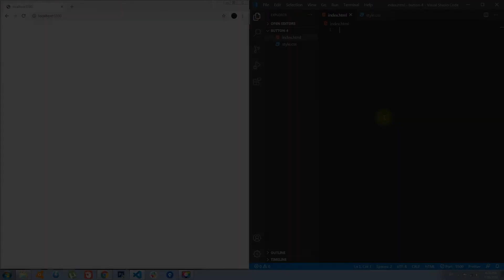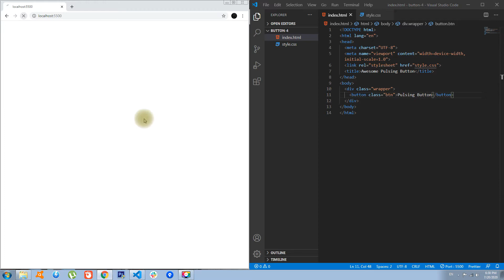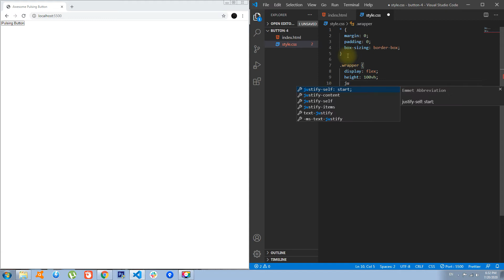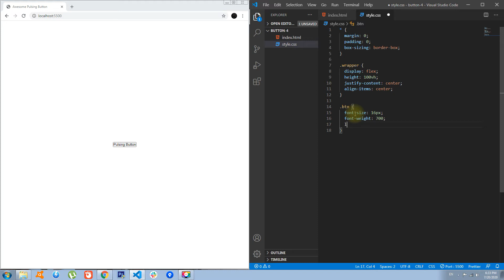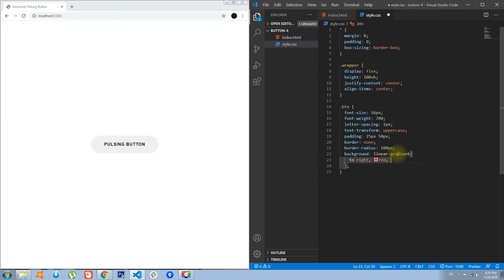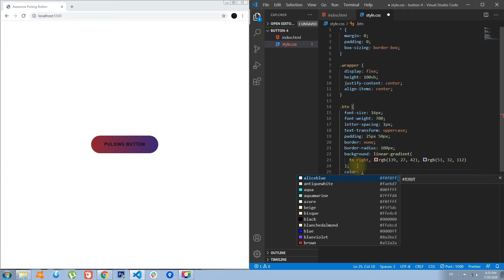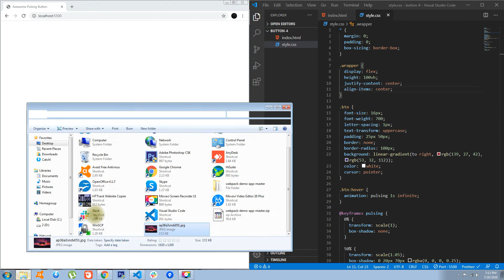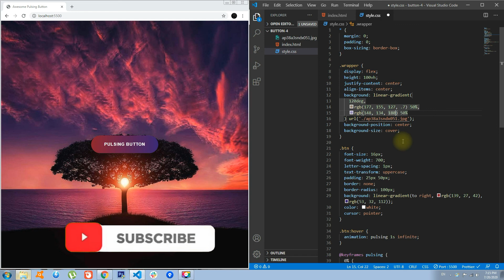Awesome Button Pulse Effect on Hover using only HTML & CSS | Coding Tutorials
Another coding tutorial where I'll show you in detail how to make this awesome button pulse effect on hover using only HTML and CSS.